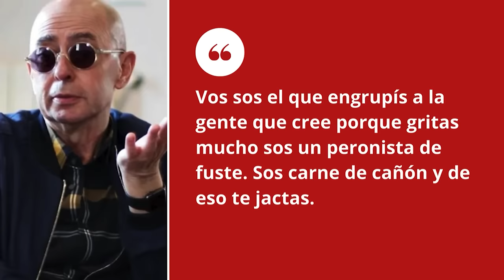🥊 INDIO SOLARI VS SANTIAGO CÚNEO: LA PELEA MENOS ESPERADA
👉 Todo comenzó cuando el líder de Los Fundamentalistas del Aire Acondicionado cuestionó los modales del periodista en una reciente entrevista con Julio Leiva para el ciclo Caja Negra.

👀 Al enterarse, Cúneo no se guardó nada y arremetió contra Solari con un sinfín de insultos, chicanas y duras acusaciones durante su programa Uno más uno tres por Canal 22.

🥷 Sin embargo, la cruzada continuó debido a que el ex vocalista de Los Redondos publicó un extenso comunicado en sus redes sociales en contra del periodista, a quien habría evitado mencionar por cuestiones legales.

💬 “Vos sos el que engrupís a la gente que cree porque gritas mucho sos un peronista de fuste. Sos carne de cañón y de eso te jactas. Viví la vida y dejate de joder a los demás”, remarcó el Indio.

🤯 Posteriormente, Cúneo no solo le respondió al Indio, sino que, a modo de burla, montó un escenario similar al de su entrevista para Caja Negra para responderle.

🥊 Sin duda alguna, la pelea entre el músico más convocante del país y el ex conductor de Crónica TV es uno de los sucesos más inesperados del momento. ¿Habrá respuesta por parte del Indio? Pronto lo sabremos.